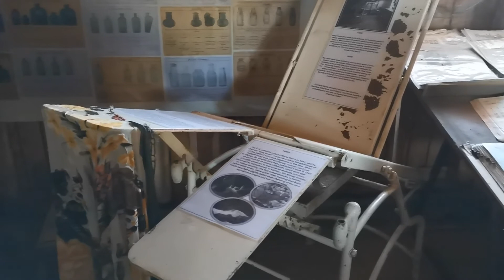Clarens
Discover the beautiful area of Golden Gate and the stunning little arty town of Clarens in the Free State, South Africa